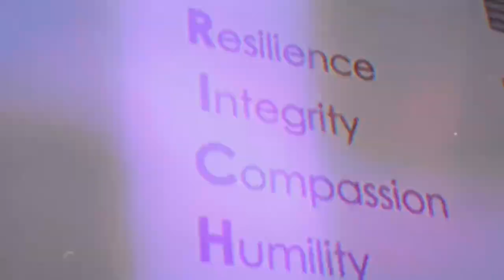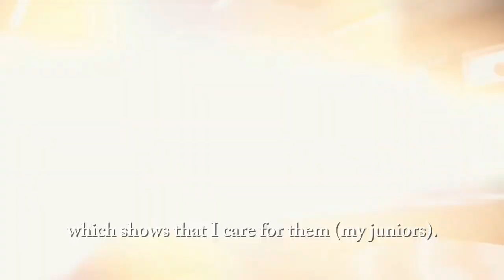Which Meridian values do Meridians identify with?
Discover which Meridian values—Resilience, Integrity, Compassion, and Humility—align with different Meridians and how these qualities shape their characters in this insightful video!

📹 created by: Gwendolyn Goh Yi Xuan and 2024/2025 Student Leader ExCo